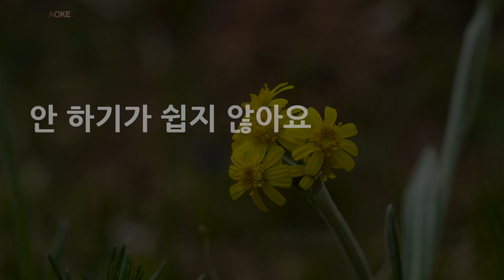[짱가라오케/노래방] 수지(SUZY)-안하기가 쉽지 않아요 (우영우 OST) (Melody) [ZZang KARAOKE]